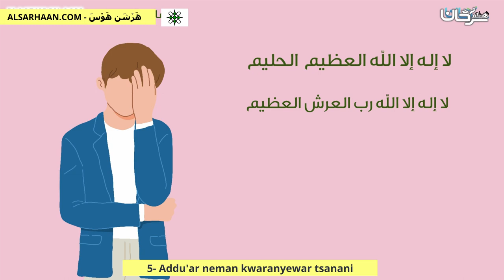5 Addu'ar neman kwaranyewar tsanani